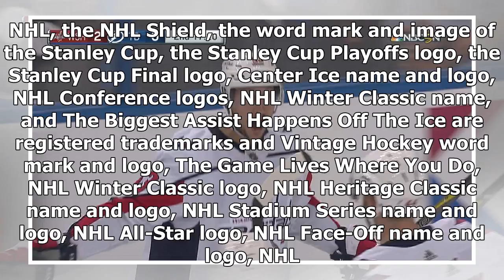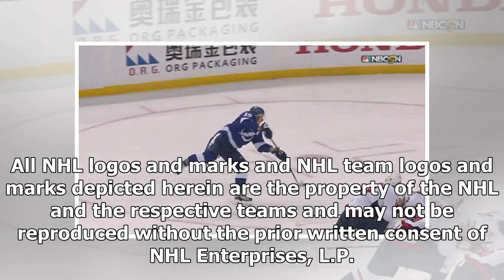Breaking News | Beagle goes five-hole for goal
NHL.com is the official web site of the National Hockey League. NHL, the NHL Shield, the word mark and image of the Stanley Cup, the Stanley Cup Playoffs logo, the Stanley Cup Final logo, Center Ice name and logo, NHL Conference logos, NHL Winter Classic name, and The Biggest Assist Happens Off The Ice are registered trademarks and Vintage Hockey word mark and logo, The Game Lives Where You Do, NHL Winter Classic logo, NHL Heritage Classic name and logo, NHL Stadium Series name and logo, NHL All...